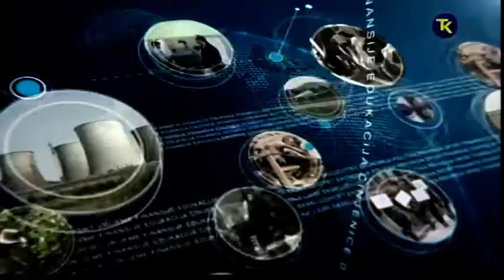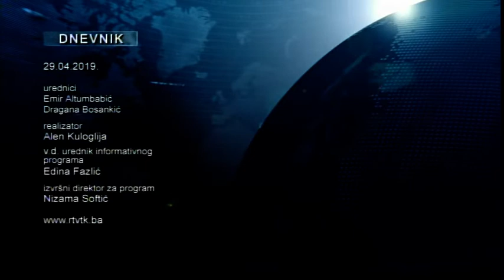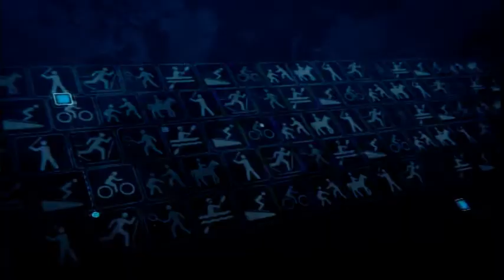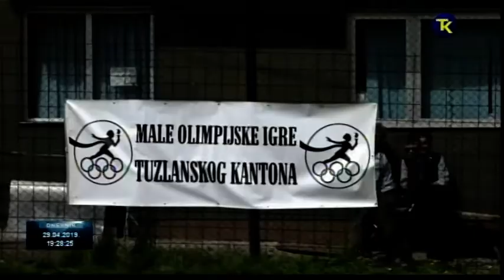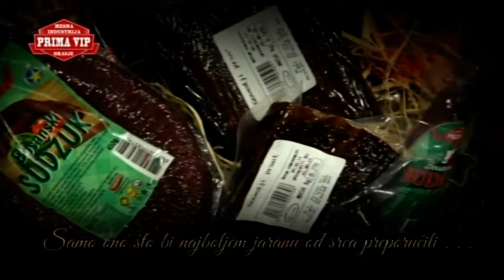DNEVNIK RTV TK 29 04 2019